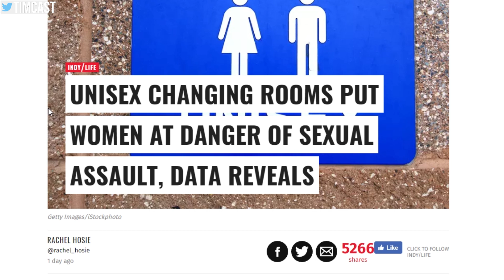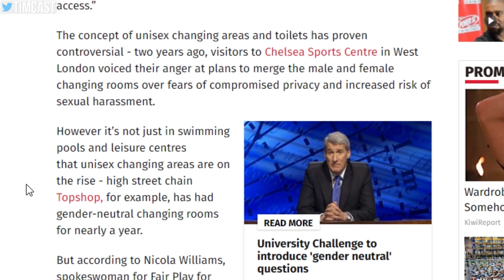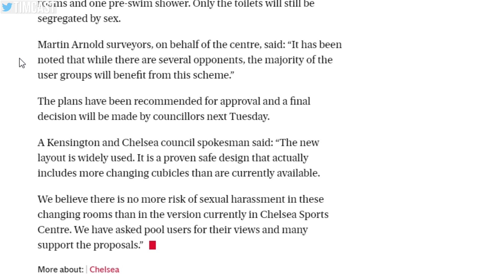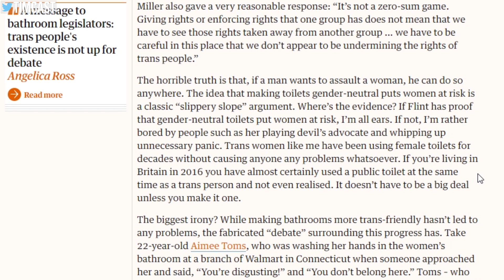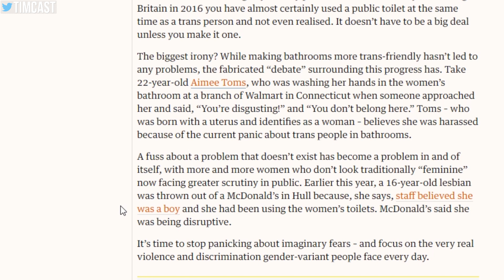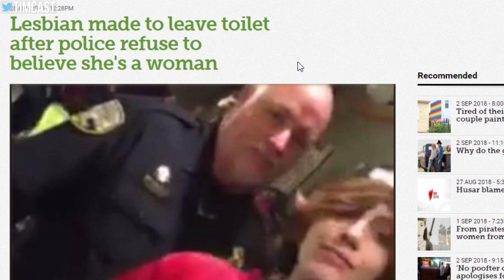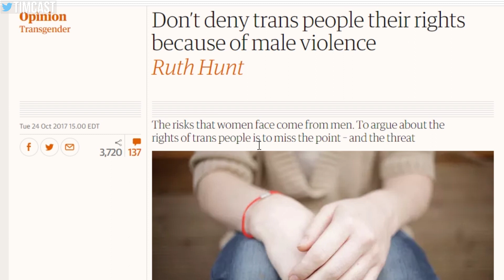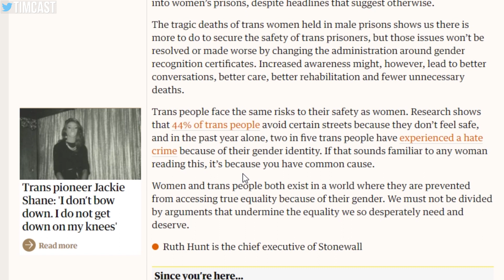Women Are Getting Attacked in Gender Neutral Rooms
New Data out of the UK says that nearly 90% of incidents against women happen in Gender Neutral rooms.

The debate over how to best accommodate people has floated between gender neutral rooms and allowing anyone to use whichever room they choose. but with this new data and some high profile stories about people being accused of being the wrong gender we can see there is no easy solution to the issue.

MY GEAR
360 Camera (VR)

Tim Pool
330 Washington Street - PMB 517